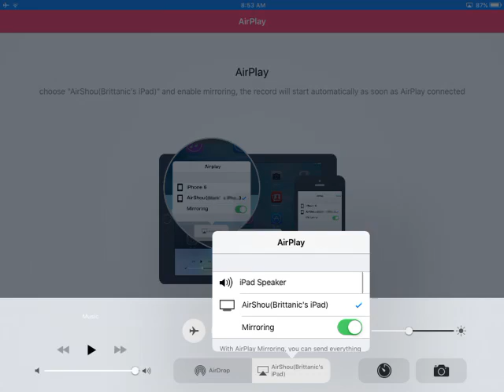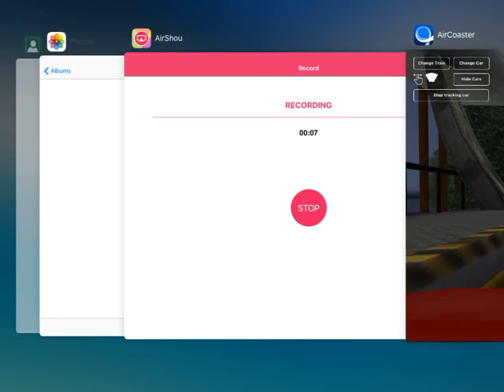colossus Six Flags Phoenix